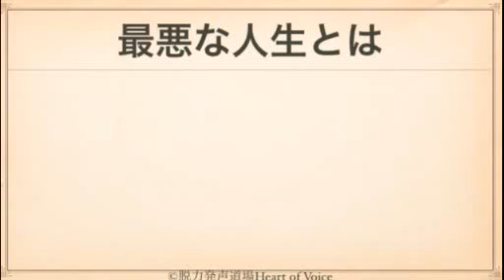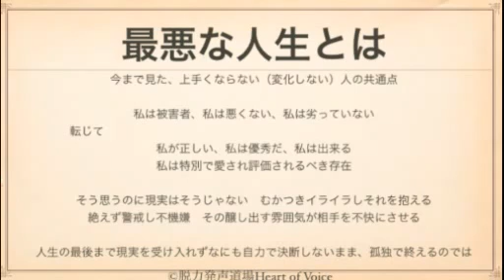最悪な人生の送り方